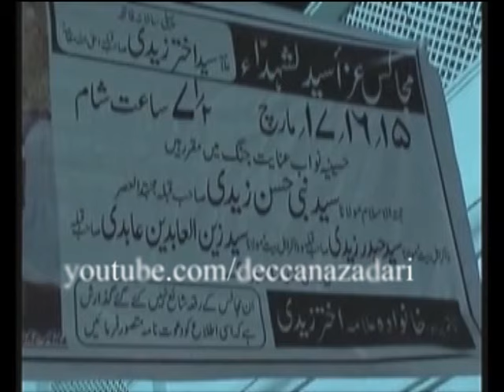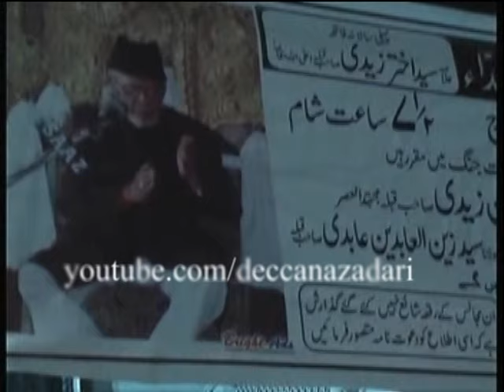Majlis 15-03-2010 Hussainaiya Inayat Jung ra Khitabat Syed Zainul Abedi (abidin) Sahab Qibla |Deccan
Salamun Alaikum Momeneen & Momenaat,
Majlis 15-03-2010 Hussainaiya Inayat Jung ra Khitabat Syed Zainul Abedi (abidin) Sahab Qibla
Welcome to Deccan Azadari, Here in this channel you will find Hyderabad Deccan's Marsiye, Majalis, Nohay & Jashan
by Syed Ali Amjed Jaffery. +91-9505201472